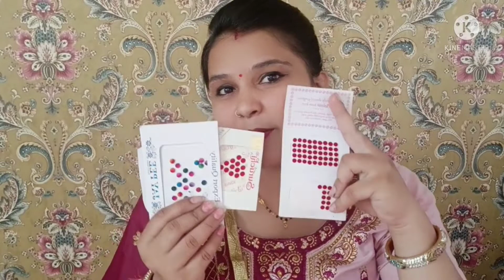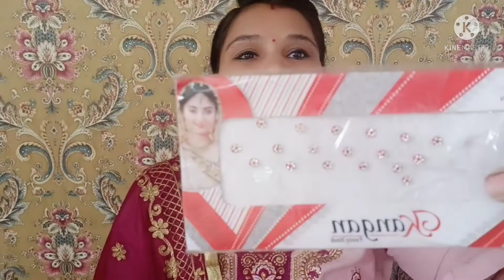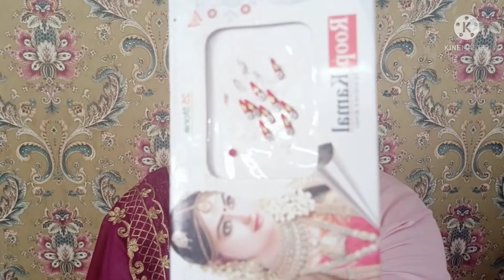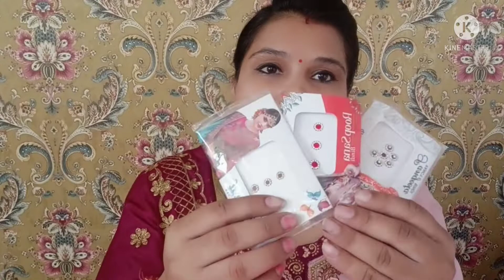आप कब और कहाँ कैसी बिंदी का इस्तेमाल करे? क्या आप के पास ऐसी बिंदी है जो करती हो आपके मेकअप से मैच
बिंदी कैसी ख़रीदे
makeup me बिंदी का रोल
makeup ke हिसाब से बिंदी ख़रीदे
वेडिंगबिंदी
wedding बिंदी
grooming
माथे ke हिसाब से बिंदी
पतले face पर कैसी बिंदी
मोटे चेहरे पर कैसी bindi lagaye
bindi kese चुने
गोल चेहरे पर कैसी बिंदी लगाए